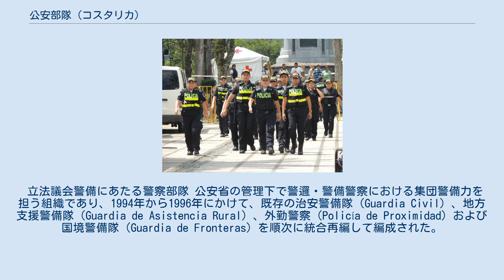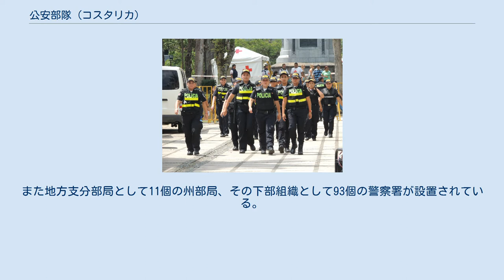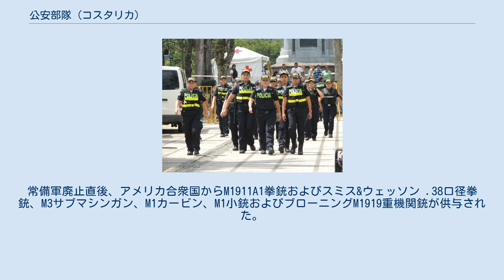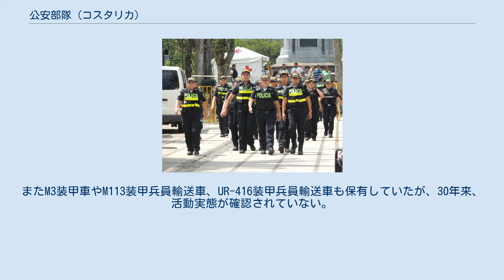公安部隊 (コスタリカ)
公安部隊（スペイン語: Fuerza Pública）、民衆軍、又は、公安警察は、コスタリカの法執行機関・軍事組織。
憲法で常備軍が禁止されている代わりに「国の自主性を守る」という任務が付与されている。
 立法議会警備にあたる警察部隊 公安省の管理下で警邏・警備警察における集団警備力を担う組織であり、1994年から1996年にかけて、既存の治安警備隊（Guardia Civil）、地方支援警備隊（Guardia de Asistencia Rural）、外勤警察（Policía de Proximidad）および国境警備隊（Guardia de Fronteras）を順次に統合再編して編成された。
憲法で常備軍が禁止されていることから、「国の自主性を守る」「公安・秩序を守る」「住民の安全を守る」という3つの役割が付与されている。
 公安現役部隊担当副大臣（Viceministerio Unidades Regulares de la Fuerza Pública）の指揮下にある。
内部部局として警務局（Dirección de Operaciones）、特殊部隊局（Dirección de Unidades Especializadas）、法務支援局（Dirección Policial de Apoyo Legal）、地域局（Direcciones Regionales）、行旅保安局（Dirección de Seguridad Turística）、防犯企画局（Dirección de Programas Policiales Preventivos）が設置されている。
また地方支分部局として11個の州部局、その下部組織として93個の警察署が設置されている。
合計で12,600名の人員を擁するが、国際戦略研究所では、このうち9,000名を準軍事的要員として数えている。
これらの準軍事的要員は、国内の治安維持や麻薬戦争、犯罪対策だけでなく、地域の平和維持活動にも投入されている。
 特殊部隊として、特殊部隊局には警察介入部隊（Unidad de Intervención Policial, UIP）および特殊支援部隊（Unidad Especial de Apoyo, UEA）が設置されている。
なお、その他の法執行機関でも、大統領府には特殊介入部隊（Unidad Especial de Intervención, UEI）、司法捜査局（OIJ）には戦術対応部隊（Servicio de Respuesta Táctica, SERT）が設置されている。
これらの特殊部隊は、アメリカ合衆国など域外からの軍事訓練を受けており、500名以上の警察官がアメリカ陸軍米州学校で訓練を受けた。
 上記の通りに複数の組織を統合して編成されたこともあり、小火器は極めて多彩である。
常備軍廃止直後、アメリカ合衆国からM1911A1拳銃およびスミス&ウェッソン .38口径拳銃、M3サブマシンガン、M1カービン、M1小銃およびブローニングM1919重機関銃が供与された。
またその後、様々なルートから、H&K MP5、M16A1、65式歩槍、IMI ガリル、FN FAL、スプリングフィールドM14、ドラグノフ狙撃銃、M203 グレネードランチャー、M60機関銃が入手された。
重火器として、少数の60mmおよび81mm迫撃砲を保有する。
サンディニスタによる航空攻撃に対処するため20mm対空砲を保有していたが、これは2017年現在退役状態にある。
またM3装甲車やM113装甲兵員輸送車、UR-416装甲兵員輸送車も保有していたが、30年来、活動実態が確認されていない。